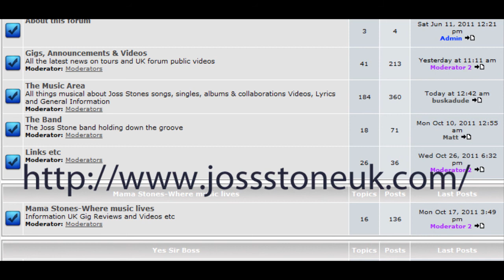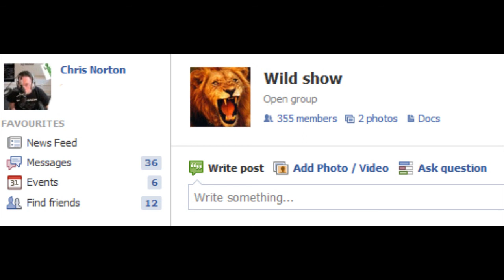Wild Show and social sound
Extract from the Wild Show on Phonic FM in Exeter. Rambles around social sound and broadcast sound otherwise known as radio. Stills include the effect of ITV lighting. Sound includes copies from other YouTube clips of Joss Stone and Dave Stewart. The sound has some gaps but has not been edited. Comments please on how social sound can improve, fit better with broadcast.